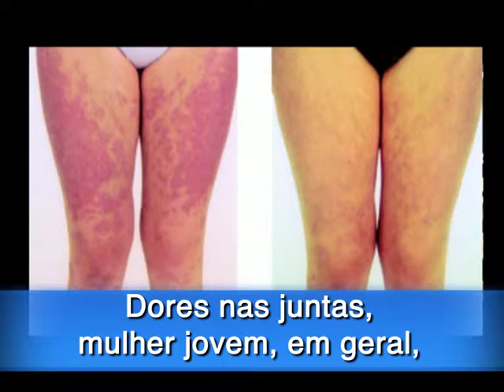Dr. Mittermayer Santiago 07 Bloco leg no Conexão com Marcio Brasil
Nessa entrevista o Dr. Mittermayer fala sobre o lúpus eritematoso sistêmico e destaca a importância da divulgação da doença.